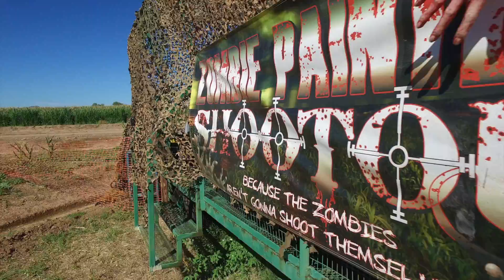Buckelew Farm Pumpkin Patch